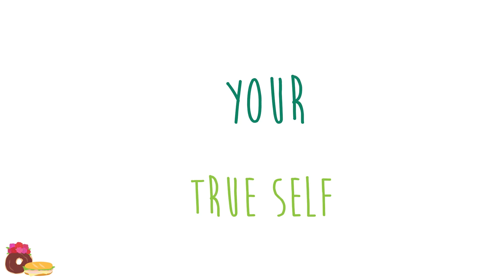"My first instinct is to fix it." Discussing the power of your true self with Taco Bell Designer